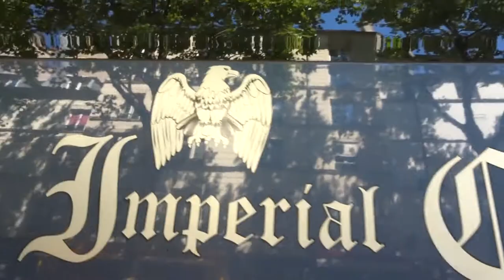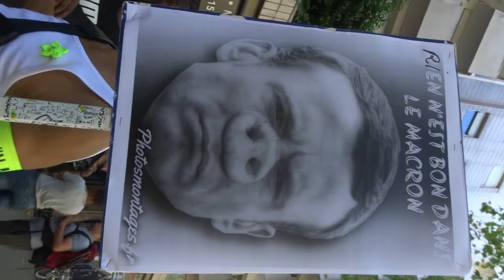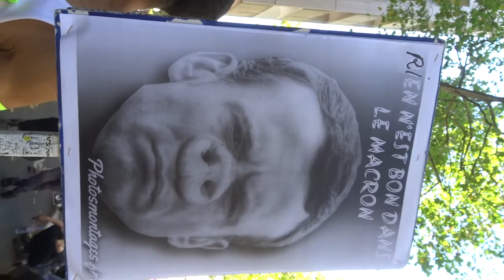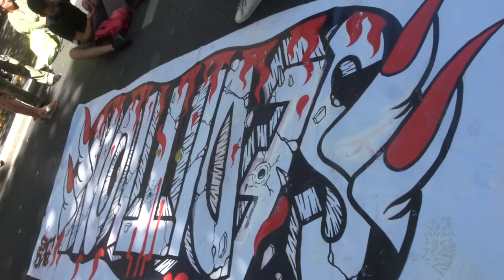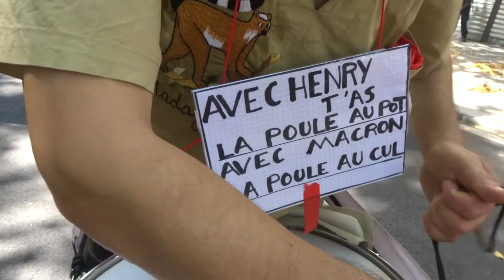2022 Bastille no.3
16 juillet 2022 contre l'obligation vaccinale Marche des GJ Paris Place de la Bastille 75011 vers Place de la Nation 75012
+ 16juillet 2022 organisateurs Gilets Jaunes et Citoyens en Colère, Femmes Gilets Jaunes, Jamel, Titouan, Steve, Gaelle